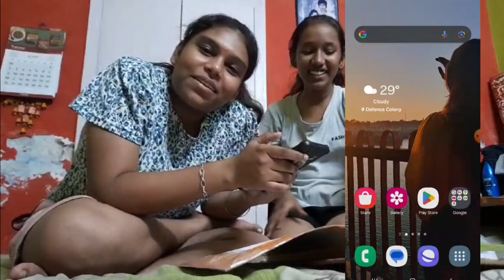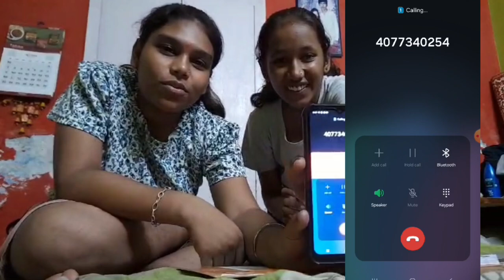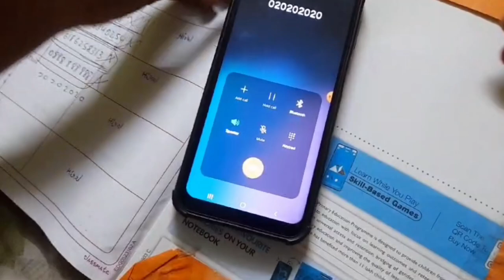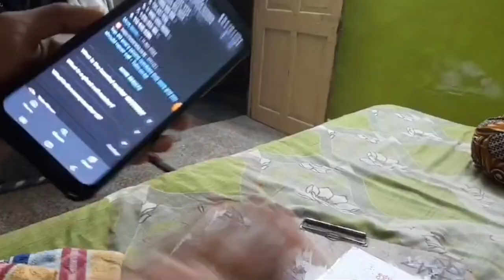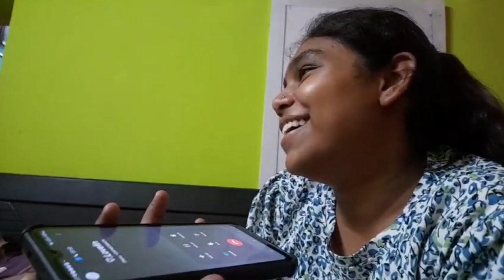calling haunted😱 number gone 🫠🤧haunted